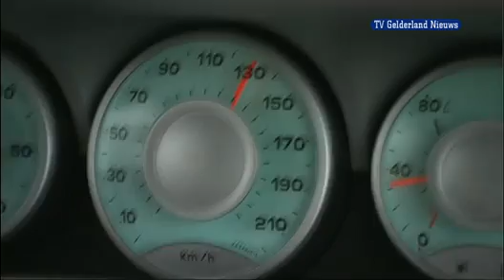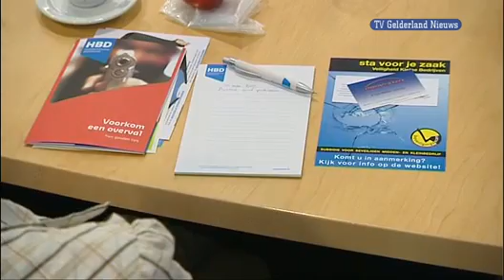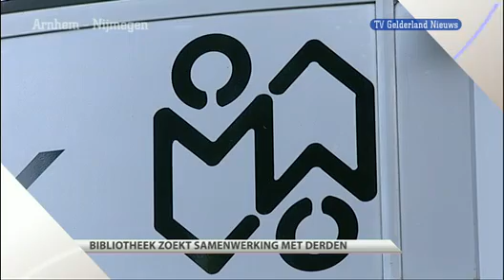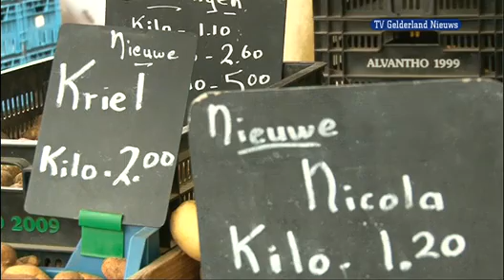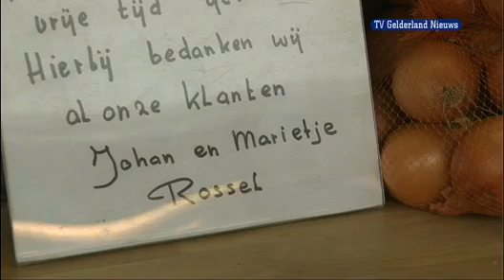GLD Nieuws 31 mei 2011 - Nieuws